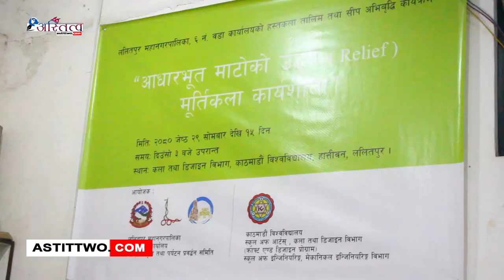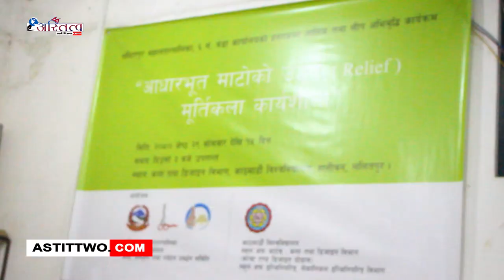ललितपुर महानगरपालिका वडा नं ६, कला, संस्कृति तथा पर्यटन प्रवर्द्धन समिति र काठमाडौं विश्व विद्यालय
ललितपुर महानगरपालिका वडा नं ६, कला, संस्कृति तथा पर्यटन प्रवर्द्धन समिति र काठमाडौं विश्व विद्यालय अफ आटर्स  , कला तथा डिजाइन विभागकाे संयुक्त आयाेजनामा संचालित १५ दिने “आधारभूत माटोको उद्धृत ( Relief) मूर्तिकला कार्यशाला” शुभारम्भ कार्यक्रम ।